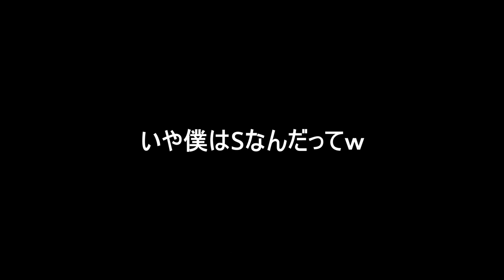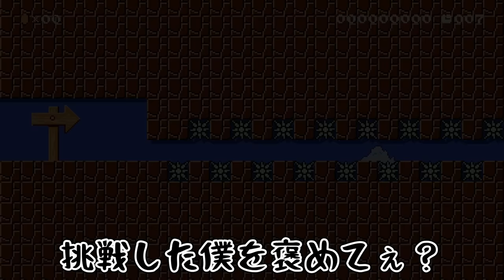これノンストップはエグ過ぎやろwww『マリオメーカー2』